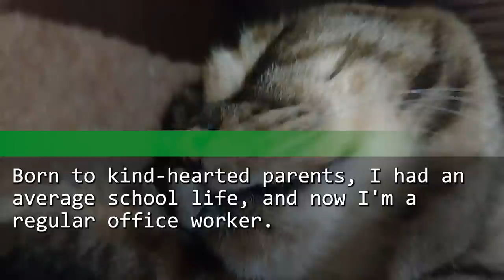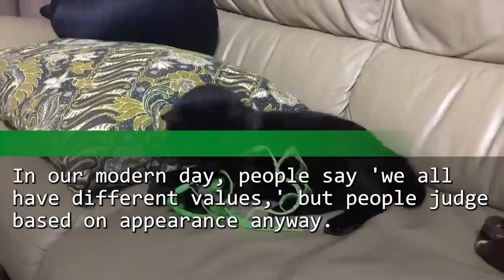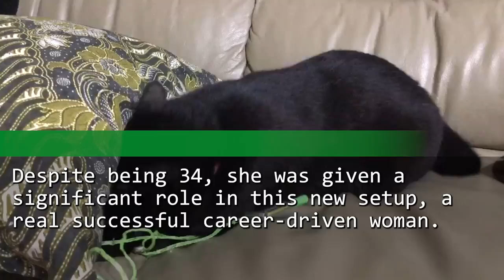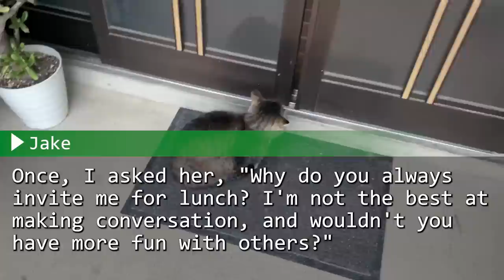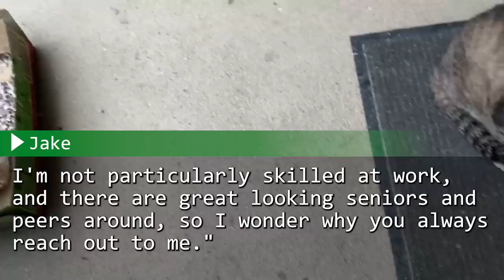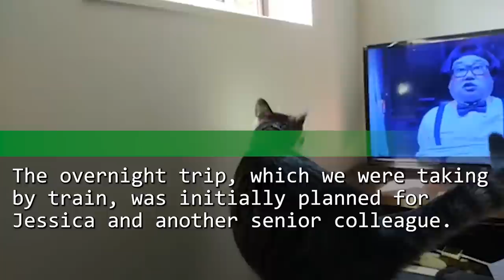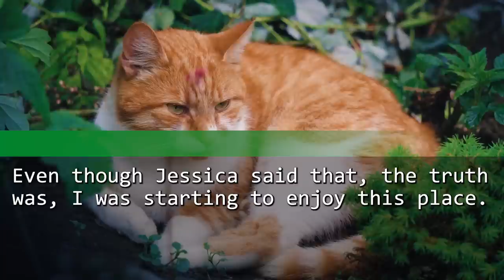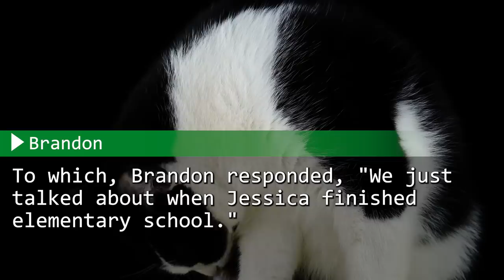I travelled with my beautiful boss for work. Near her childhood home, someone unexpected found me...